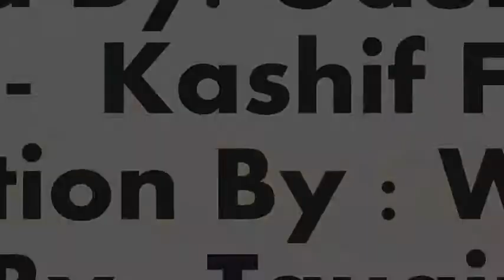New Punjabi Songs 2015 I Naina Teaser I Kashif Farrukh I Wasso I HD Teaser I Latest Punjabi New 2015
Mannan Music Presents You Official Teaser By Kashif Farrukh  Please support and share

Song Credits

Presentation:- Gaurav Rana

Song :- Naina

Singer :-  Kashif Farrukh

Direction By : Wasso

Music & Composed By : Tauqir Nasir

Lyrics Writer: Nasir Ali.

DOP : Shehrooz Khan

Label:- Mannan Music Entertainment

Produced by:- Gaurav Rana

New Punjabi Song 2015 | Naina I Kashif Farrukh I Wasso I HD Teaser I Mannan Music Ent